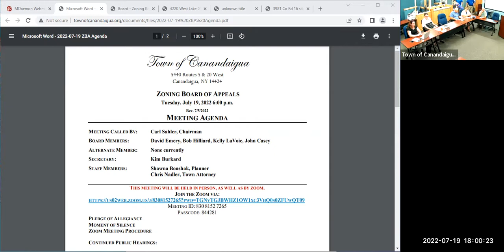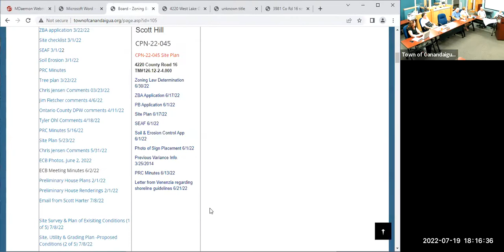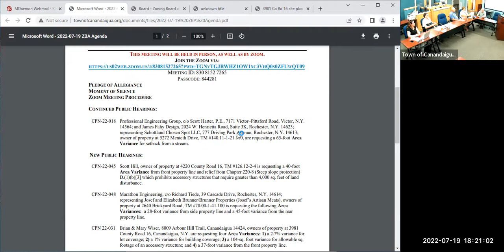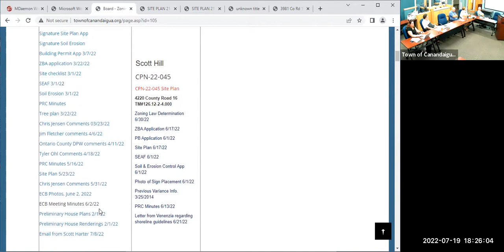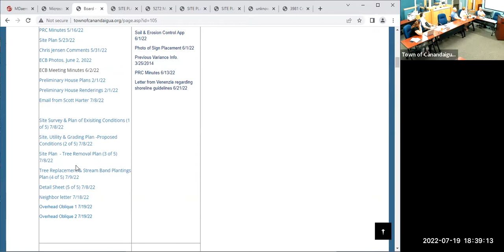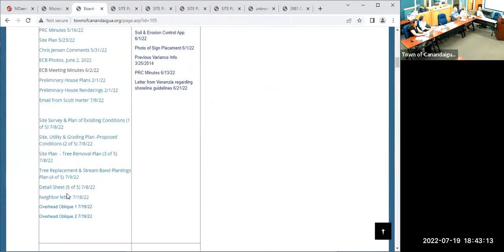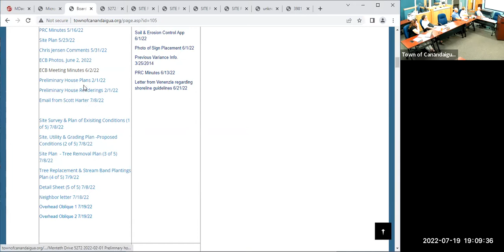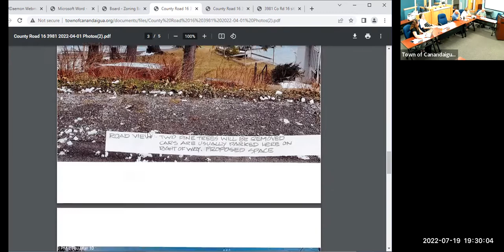July 19, 2022 - Zoning Board of Appeals